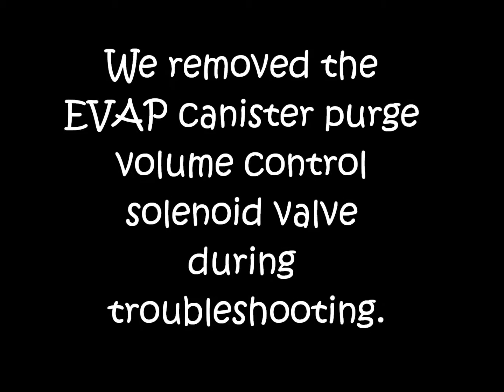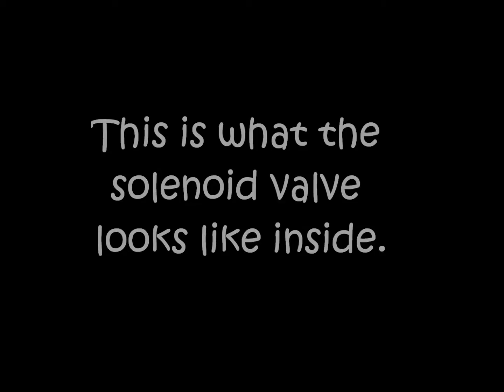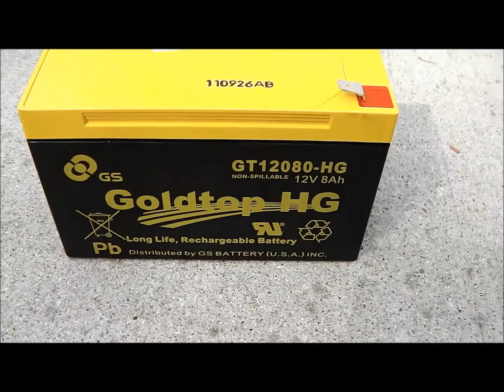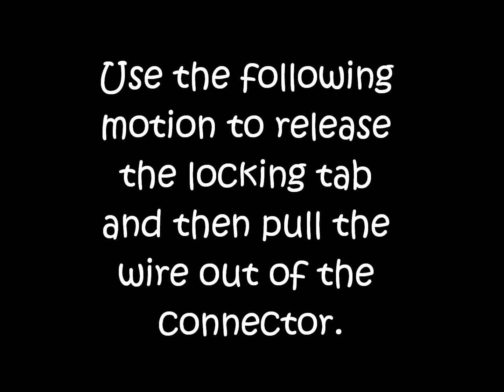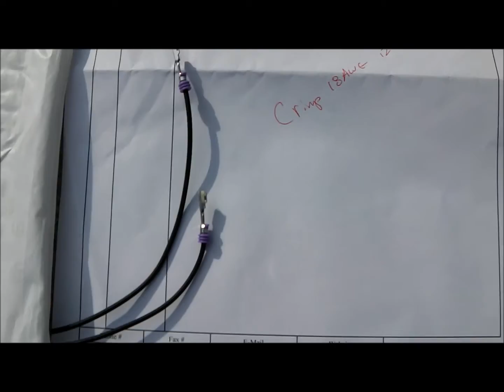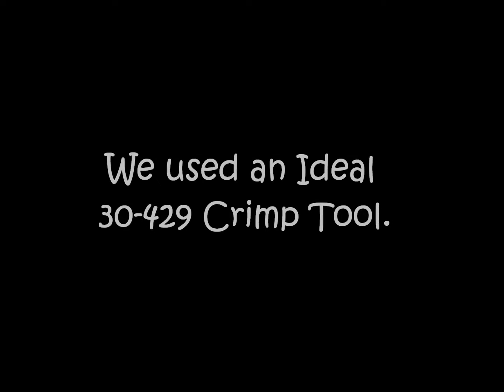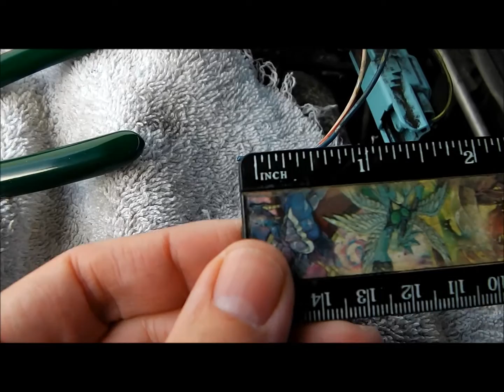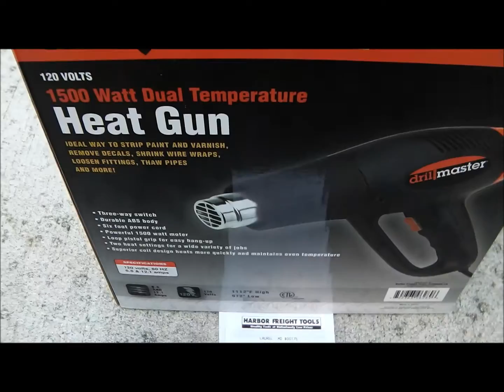Replacing Bad Terminals on Sumitomo 6189-0799 Connector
Tools:
Ideal 30-429 Multi-Crimp Tool
12V 7.3AH SLA Battery for UB1280 WP7.2-12 Replaces 12V 7ah 7.2ah or 8ah

Start earning money online automatically using the FTX App.